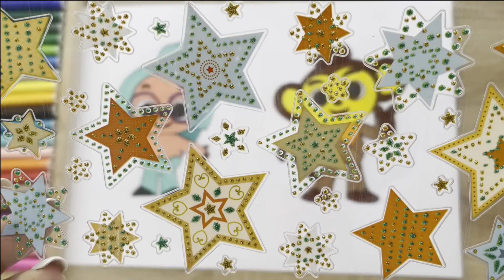Cute Hogi and Poki Monkey Paint | How to Paint Hogi and Poki Monkey | Paint for Kids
Cute Hogi and Poki Monkey Paint.
Welcome to our adorable video featuring Cute Hogi and Poki Monkey Paint! Join us as we witness the magical artistic journey of these lovable characters.

In this delightful video, Cute Hogi and Poki Monkey explore the joy of painting together. Watch as they pick up their paintbrushes, dip them into vibrant colors, and create whimsical and colorful artwork that will captivate your heart.

From imaginative landscapes to playful animals, their artistic expressions come to life on the canvas. Get ready to be inspired by their creativity and learn how to embrace your own artistic spirit.

Whether you're a young artist or simply looking for some creative inspiration, this video is sure to bring a smile to your face. So grab your paints, let your imagination run wild, and join Cute Hogi and Poki Monkey in this artistic adventure!

Let's paint, create, and embark on magical journeys together!